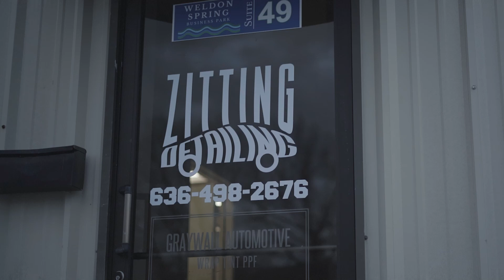ScorchTV's Custom 2024 F-450 - A Cinematic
I got the pleasure of shooting this Crayz 2024 F-450 for a detail company here in St. Charles, Missouri. ScorchTV's F-450 is one of a kind lifted and on American Forces, in a beautiful blue/grey color. Make sure to check out Zitting Detailing for all of your detail needs!

Owner - @ScorchTV

►Check These Out For More Content
Hit me up for all of your Photo and Video Needs